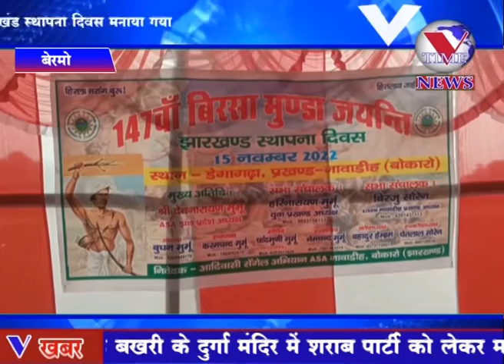बेरमो : डेगागढा में बिरसा मुंडा जयंती सह झारखंड स्थापना दिवस मनाया गया